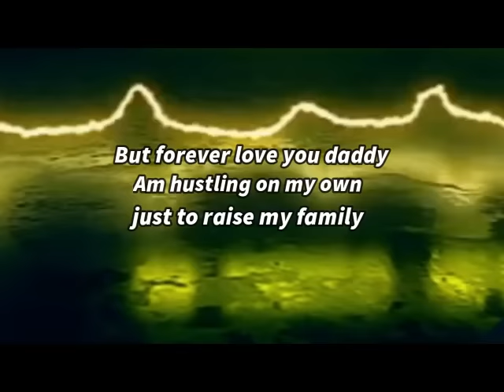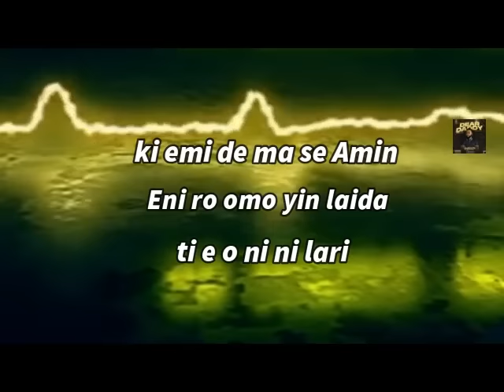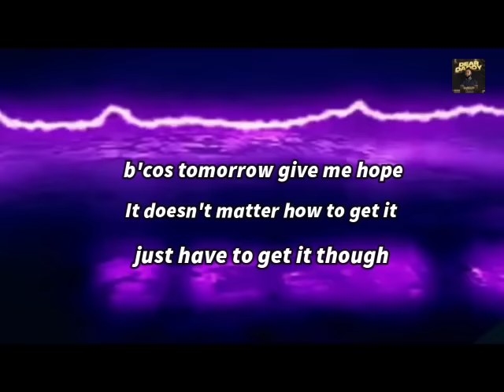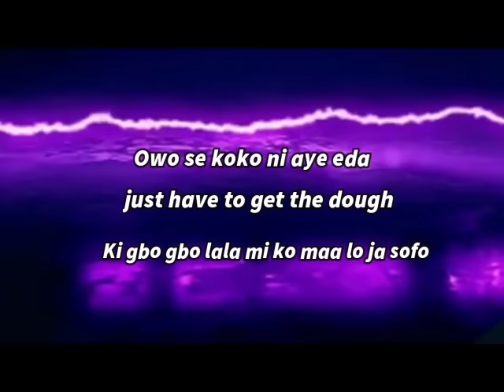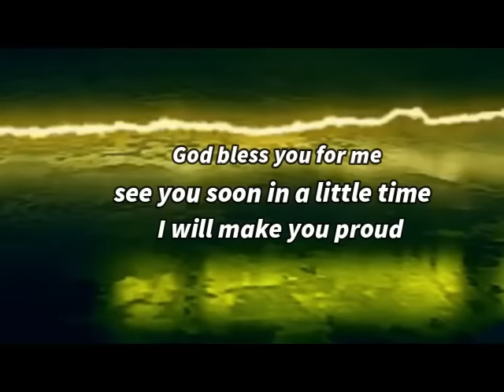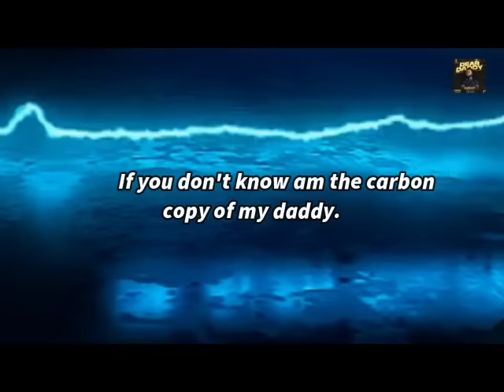Paddoorise - Dear Daddy ( Official Lyrics Video ).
Grace Money Entertainment Release New Single, Song by Paddoorise a.k.a Adolondo, come again to the music industry with a brand new special single titled “DEAR DADDY” for the fatherhoods.